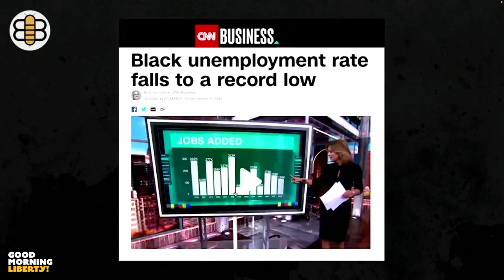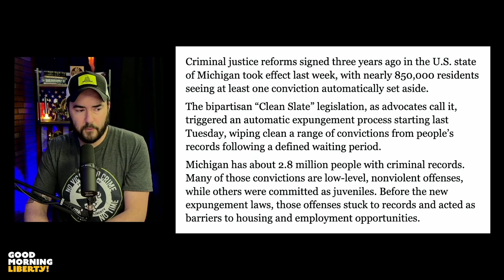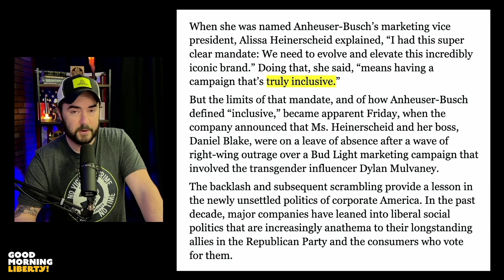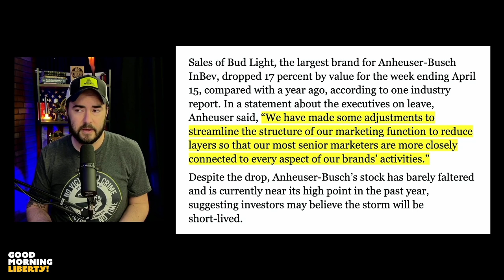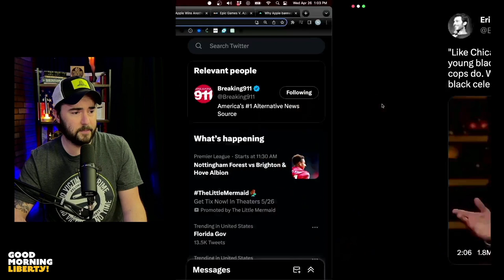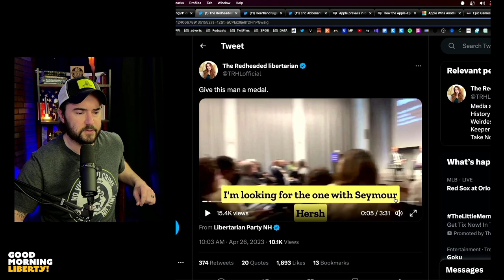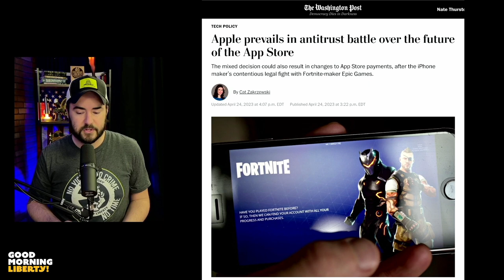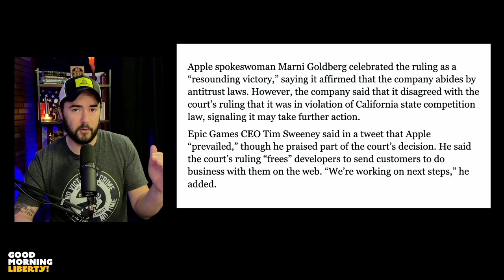Kamala Rambles, Biden Bee Ad, Apple Lawsuit, Bud Light Fallout, & More | 976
Ad Flap Leaves Bitter Aftertaste for Bud Light and Warning for Big Business

Apple prevails in antitrust battle over the future of the App Store

Michigan Clears Criminal Records for Thousands of Low-Level, Nonviolent Offenders–‘Meaningful 2nd Chances’

The Future of Privacy is Here™

Links:

Good Morning Liberty

Give online therapy a try at Betterhelp.com/gml and get on your way to being your best self.